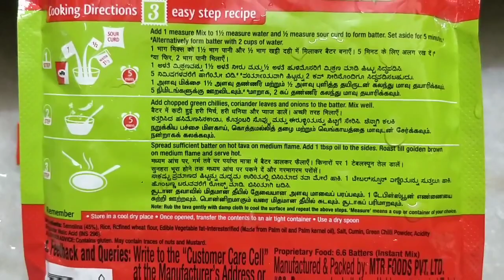Instant Crispy RawaDosa Very Easy tasty dosa Quick Recipe mouth watering Hotel Style Lockdown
Food Fashion Travel Lifestyle-
Geeta Shah Guidelines-
Press Bell button to get Notification